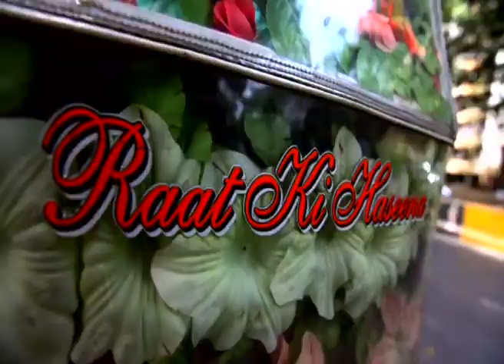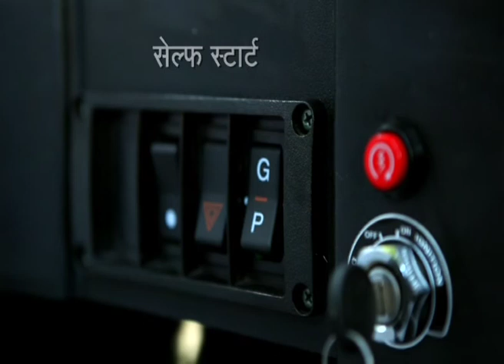Bajaj Auto - Audio Visual Film